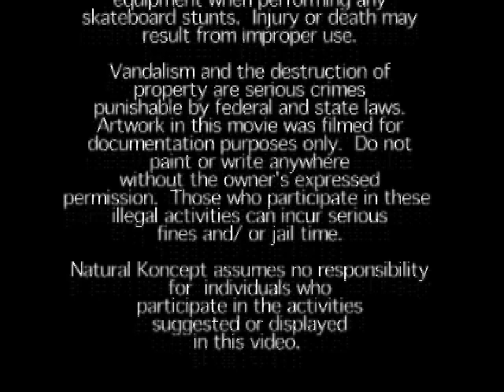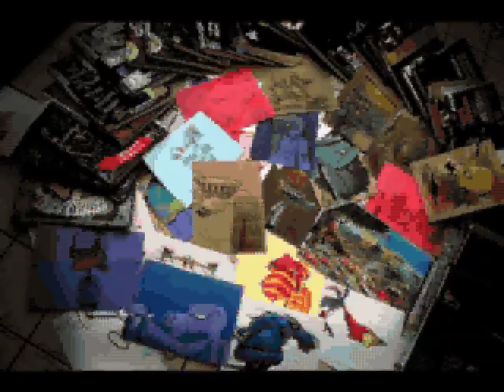Natural Koncept "Creepin' for Life" Opener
Intro to NK's 3rd video release